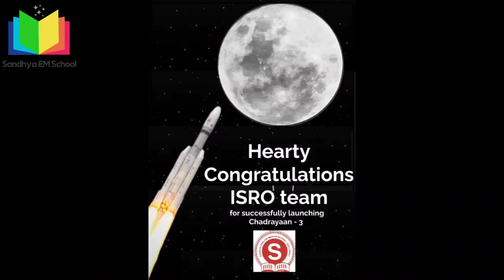|| Salute to Chandrayaan-3 Team || Must watch video for Students || Sandhya EM School, Sullurpeta ||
About Us :

* Well Experienced & Qualified Staff.

* Special Caring about inactive Students Conducting Extra Classes.

* Children can learn both Ethical & Moral values.

* Effective Learning through FlowCharts.

* Each Child has to Participate in Extra Curricular Activities held at School

* Conducting " English Club Activities" ,
                         " Math Quiz",
                         " Science Quiz ",  in School Campus.